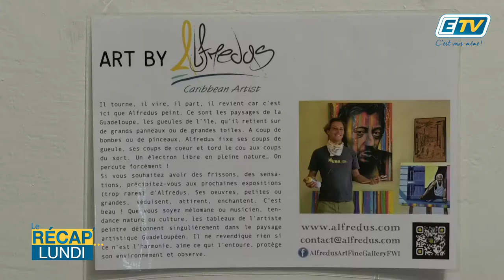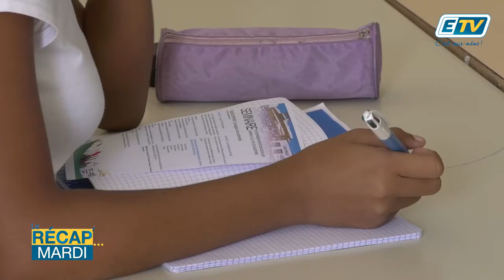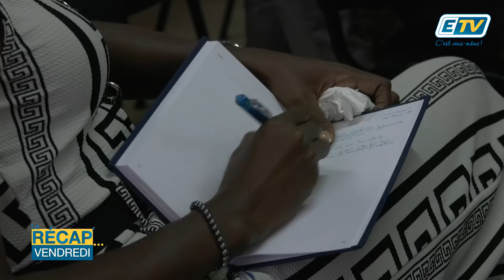News Express Recap' de la Semaine du 10 Décembre 2017